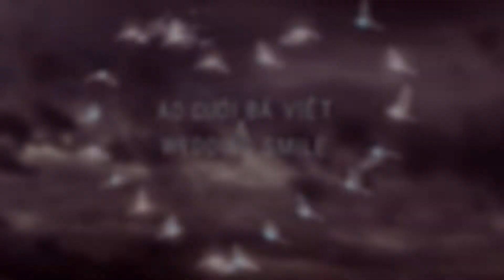HD An Hoi